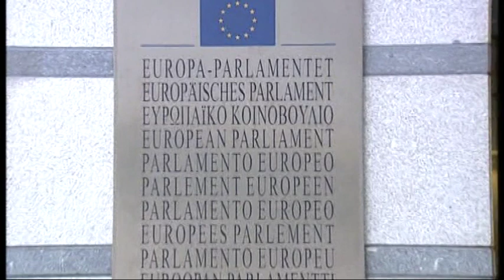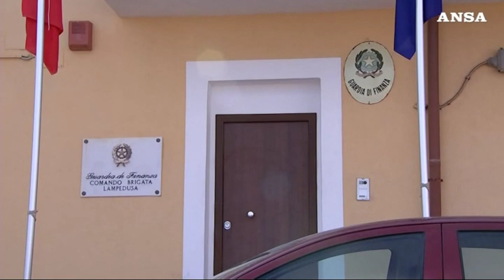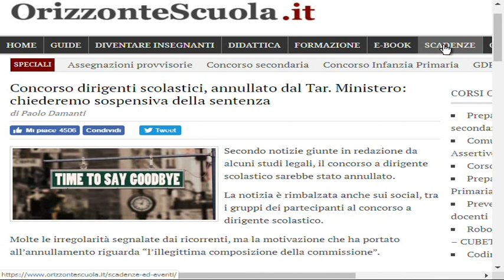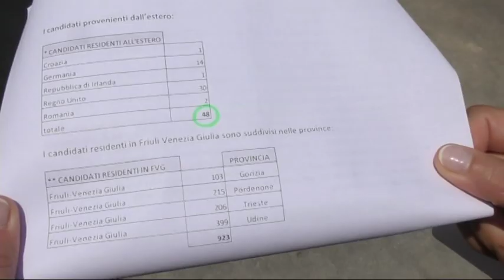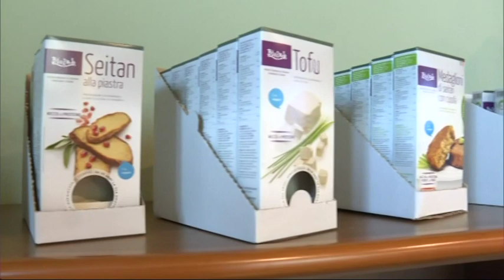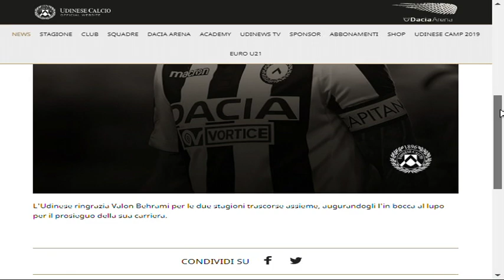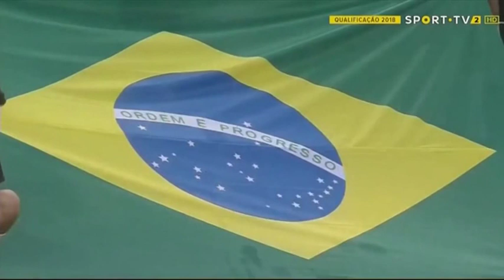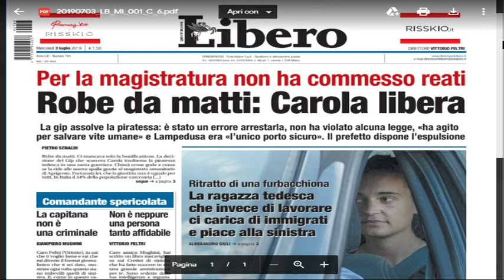TG NEWS 24 | 02 Luglio 2019 | ore 22.30